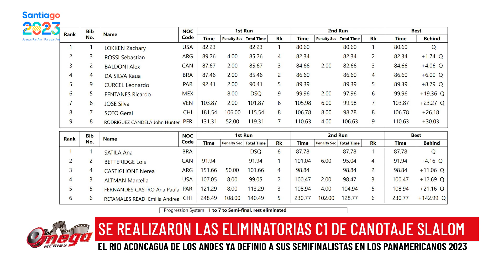NOTA – CANOTAJE SLALOM ELIMINATORIAS C1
Este Sábado 28 de Octubre en el Rio Aconcagua, se llevaron a cabo las eliminatorias femeninas y masculinas de canotaje slalom en su categoría C1, definiendo a los semifinalistas que el Domingo lucharan por llevarse un puesto en el podio